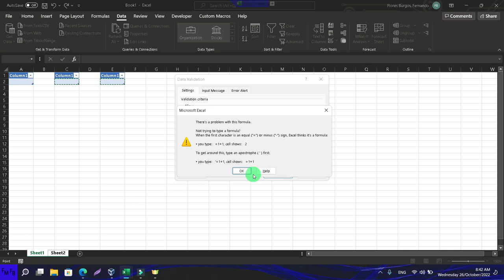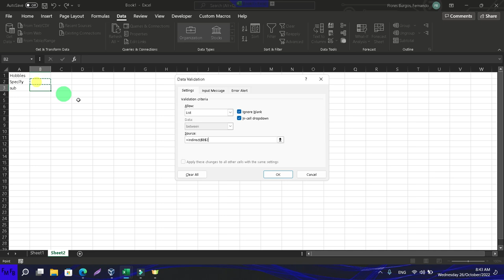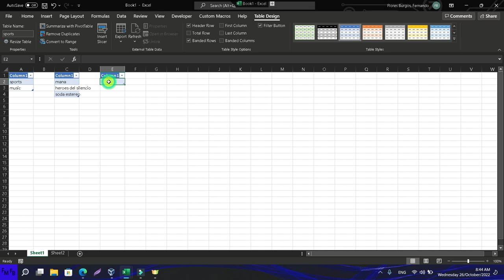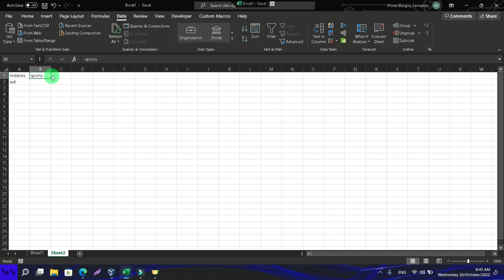Como crear listas dependientes en excel